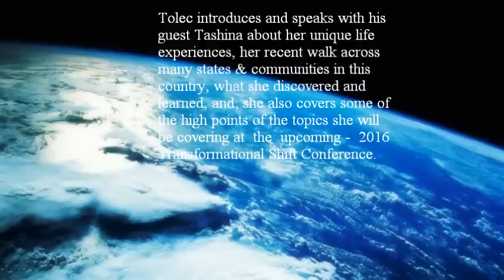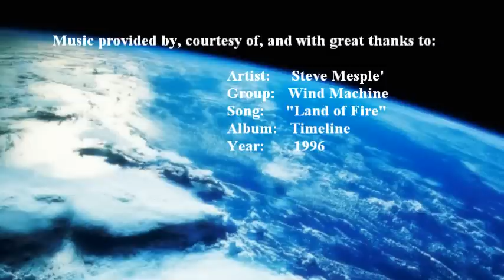Tolec and Tashina, impact of her long walk & conference topics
Tashina.  Of Arcturian & Apache heritage.  A true star sister.